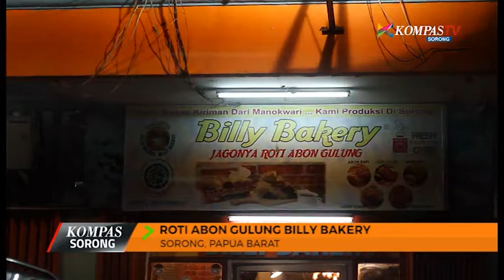KOMPAS SORONG EPISODE 62 3 OKTOBER 2017 SEGMEN 3